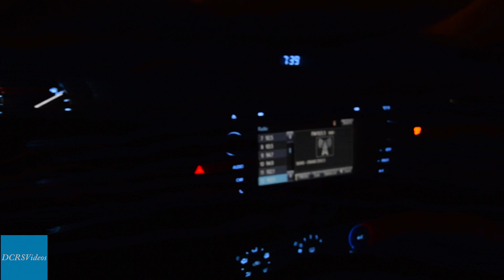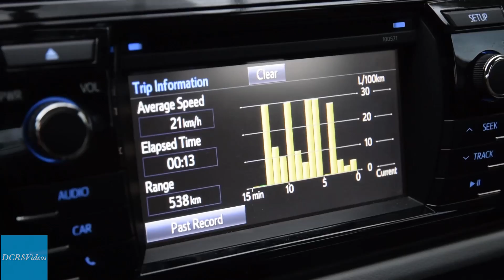Critica: Toyota Corolla LE 2016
(Como elegí el día más ventoso del año para filmar el auto le puse subtítulos a algunas tomas).

DCRSVideos le hizo una prueba y test al Toyota Corolla en su versión LE en Toronto. Esta auto, que rivaliza con el Honda Civic, el Ford Focus o el Volkswagen Vento es muy distinto acá que en Argentina, no tanto en su apariencia física si no en su segmentación.